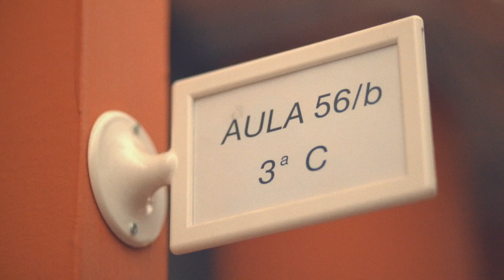UniCredit StartupYourLife | Il project work di Antonio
Antonio racconta il suo project work e i suoi progetti per il futuro. È studente dell’ITI Galileo Ferraris di Scampia, una delle scuole che partecipano a StartupYourLife, il programma di Alternanza Scuola-Lavoro di UniCredit.

Il progetto è dedicato agli studenti delle scuole superiori e creato da UniCredit Social Impact Banking. Il progetto nasce per favorire lo sviluppo di competenze trasversali e per implementare l’inclusione economica e la cittadinanza attiva dei giovani. Il programma innovativo e gratuito, è dedicato ai temi dell’educazione finanziaria, imprenditoriale e dell’orientamento al lavoro. Supporta la crescita della cultura finanziaria ed imprenditoriale degli studenti per aumentare la consapevolezza economica e incoraggiarne lo spirito imprenditoriale. Si rivolge agli studenti delle scuole secondarie di secondo grado. Prevede didattica online, formazione online e in aula, attività progettuali, confronto con gli imprenditori, interventi e testimonianze del top management della banca e di specifici partner che apportano esperienze preziose sui temi della sostenibilità e dell’impatto sociale.